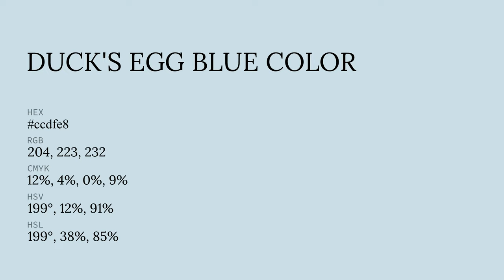Duck's Egg Blue color ccdfe8 hex color - Blue color - Warm color ccdfe8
What color is Duck's Egg Blue ? ccdfe8 hex color - Blue color - Warm color ccdfe8

Hex ccdfe8 Color Code is also known as Duck's Egg Blue color.

Hex ccdfe8 Color code in RGB color code model is created after adding 80.00% red color, 87.45% green color and 90.98% blue color.
Hex ccdfe8 Color code in CMYK color (process color) code model is generated after subtraction of 12% cyan, 3% magenta, 0% yellow and 9% black.